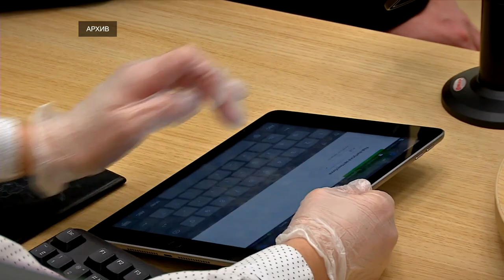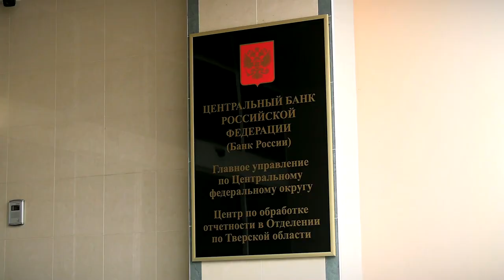Бизнес Верхневолжья привлек свыше 200 млрд рублей банковских кредитов